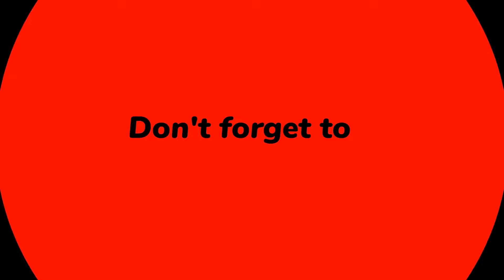🔴CHRISTOPHERஎன்ற பையனின் வாழ்க்கையில் நடந்த உண்மை சம்பவம் ! | SPECIAL TESTIMONY | Ps. Benz | June 05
🔴CHRISTOPHERஎன்ற பையனின் வாழ்க்கையில் நடந்த உண்மை சம்பவம்
இந்த தவறை மட்டும் உங்க வாழ்க்கையில் பண்ணிராதீங்க ! கண்டிப்பா செய்திய பாருங்க ! மிக முக்கியமான செய்தி ! | COMFORT CHURCH |  PR BENZ | TAMIL CHRISTIAN MESSAGE | PR.BENZ |  தமிழ் கிறிஸ்தவ செய்தி | JOY TV